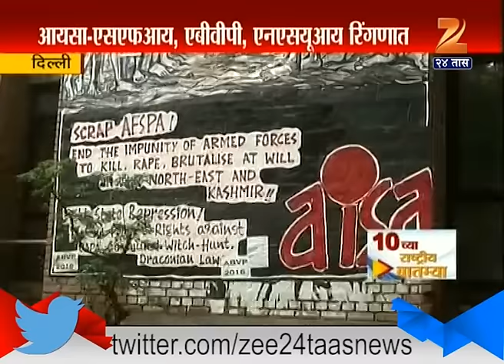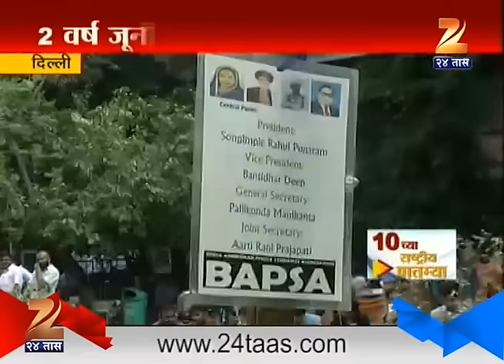New Delhi | JNU In Election